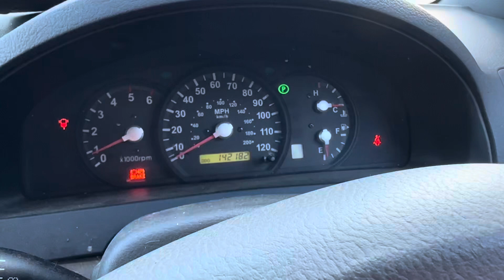Разборка KIA - Sorento 2002-2009, 2,5 (VIN: KNEJC521855428753) SK05XSA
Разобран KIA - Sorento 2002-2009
Основные характеристики:
Год выпуска: 2005
Двигатель: D4CB4808891
Объём двигателя: 2,5
Тип двигателя: Дизель
Коробка передач: КПП автомат 4х4 (АКПП)
Кузов: Джип (5-дверный)
Смотри каталог запчастей KIA - Sorento 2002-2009 на :
⏰ Режим работы колл-центра:
08:00 – 20:00 – ежедневно